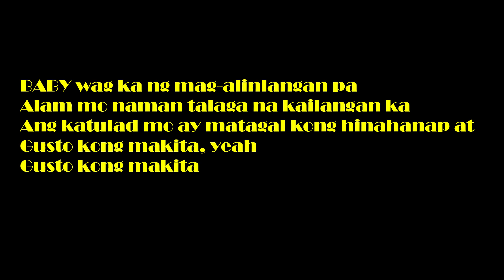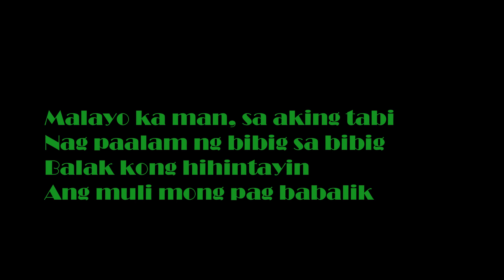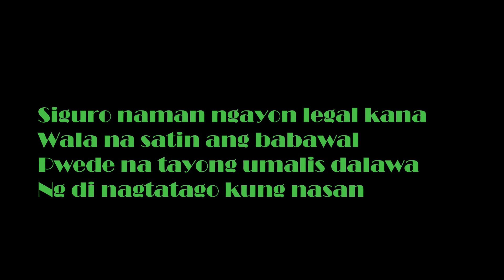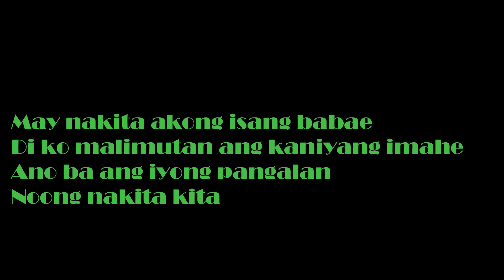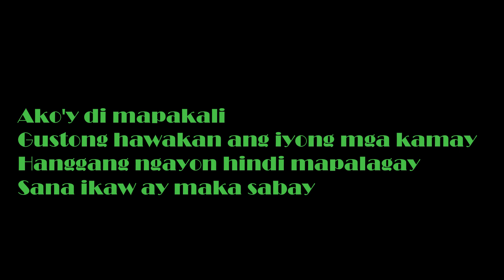Dalaga by Allmo$t [LYRICS]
DALAGA BY: ALLMO$T